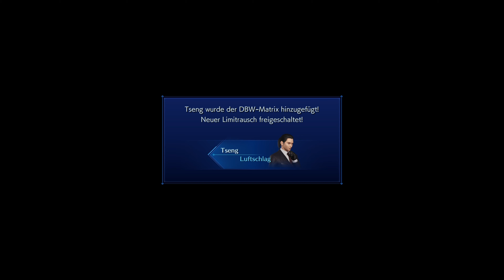CRISIS CORE REUNION 🪽 03: HÖLLENFEUER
Let's Play Crisis Core - Final Fantasy VII - Reunion: Höllenfeuer
[Deutsch 🔸 Rollenspiel 🔸Fantasy🔸JRPG]
🔽 Sozial Media 🔽
Über dieses Spiel:

CRISIS CORE –FINAL FANTASY VII– REUNION ist das HD-Remaster des erfolgreichen Prequels zu FINAL FANTASY VII.

Neben der überarbeiteten HD-Grafik wird dieser Version des beliebten Klassikers auch durch die vollständige Synchronisation (in Englisch und Japanisch) und die neu arrangierten Musikstücke neues Leben eingehaucht.

CRISIS CORE –FINAL FANTASY VII– REUNION ist die Geschichte des jungen Kriegers Zack Fair, der das Vertrauen von legendären Helden genießt, von einem Mädchen geliebt wird, in dessen Händen das Schicksal des Planeten liegt, und von einem Jungen bewundert wird, der dazu bestimmt ist, die Welt zu retten. Die Geschichte um Zacks Träume und Ehre – das Vermächtnis, das ihn mit Cloud verbindet – wird in dieser beeindruckenden Saga, die mehr als nur ein einfaches HD-Remaster darstellt, vollständig enthüllt.
Neuerungen
- Alle Grafiken wurden für die jüngste Konsolengeneration überarbeitet und erstrahlen jetzt in HD.
- Erneuerte 3D-Modelle, darunter Charaktere sowie Hintergründe, heben das visuelle Erlebnis auf eine neue Ebene.
- Das Kampfsystem wurde verbessert und bietet ein noch flüssigeres Gameplay.
- Eine vollständige Synchronisation der Dialoge in Englisch und Japanisch ist erstmals verfügbar.
- Takeharu Ishimoto, der Komponist der Originalfassung, hat extra Musikstücke neu arrangiert.
- Steam-Version unterstützt bis zu 120FPS.
* Für die empfohlenen Systemanforderungen läuft das Spiel in einer Auflösung von 1920x1080 und mit 60FPS. Wenn das Spiel in einer höheren Auflösung und/oder Bildrate laufen soll, sind ein Bildschirm und ein PC mit entsprechenden Spezifikationen, die dies unterstützen, erforderlich.
🌟 TITEL: CRISIS CORE –FINAL FANTASY VII– REUNION
🌟 ENTWICKLER: Square Enix, TOSE CO., LTD.
🌟 PUBLISHER: Square Enix
🌟 GENRE: Aktion, Rollenspiel
🌟 VERÖFFENTLICHUNG: 13. Dez. 2022